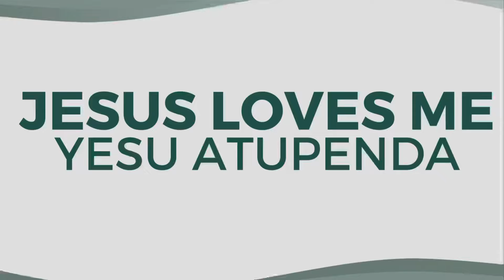Jesus Loves Me / Yesu Atupenda | SING WITH ME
Sing with Ms. Britany and Ms. Anna. Remember that God loves you!